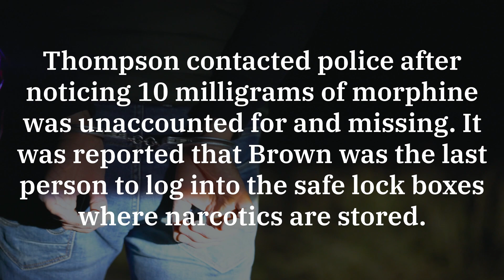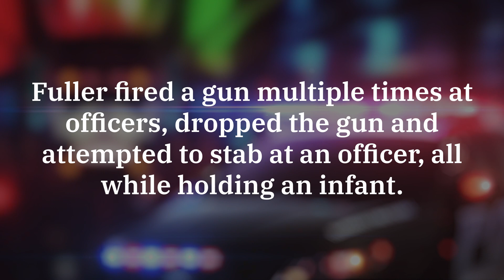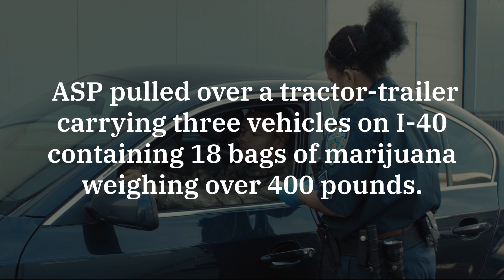Top Crime Stories 2/18-2/24